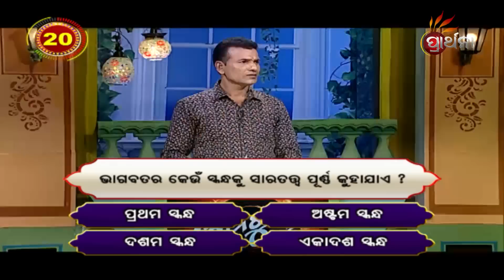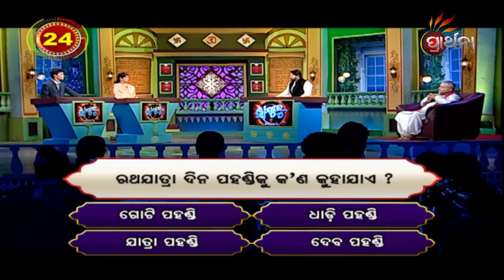Gyana Guru Season 2 Ep-183 | 13th Aug 2022 | Prathana Tv